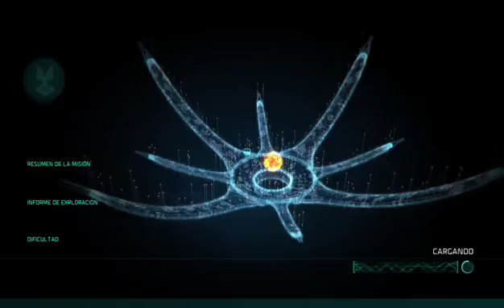#29 HALO WARS 2 Gameplay español